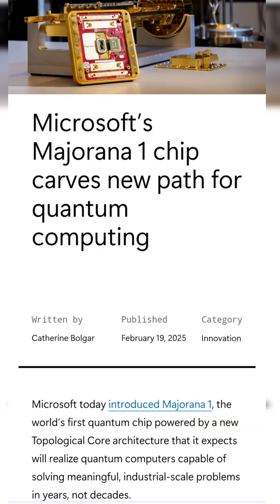Microsoft Majorana 1 Secrets: Quantum Leap Unveiled!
Explore Microsoft’s quantum breakthrough with Majorana 1—stable qubits, non-abelian anyons, and big potential. Join San City for insights!

Microsoft Majorana 1
Quantum Computing
Topological Qubits
Majorana Fermions
Quantum Breakthrough
San City Tech
Topoconductors
Non-Abelian Anyons
Quantum Physics
Tech Innovation
Quantum Technology
Science News
Microsoft Quantum
Qubit Scaling
New State of Matter
Tech Explained
San City Knowledge
Quantum Science
Topological Computing
Future Tech